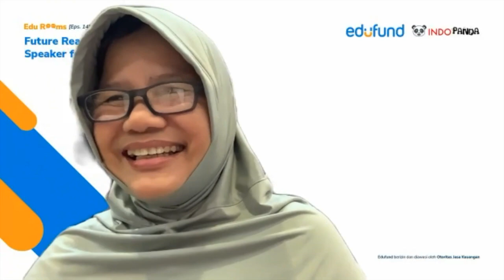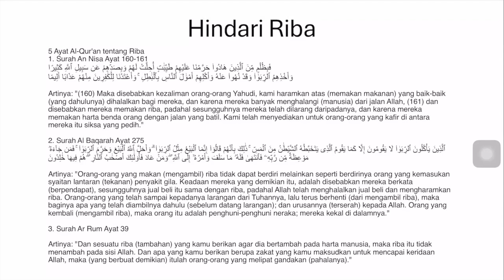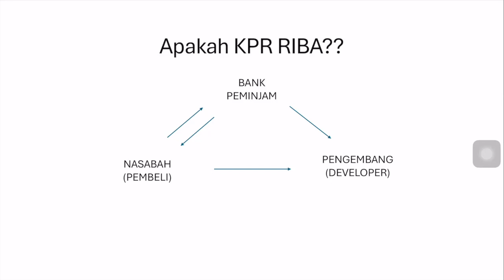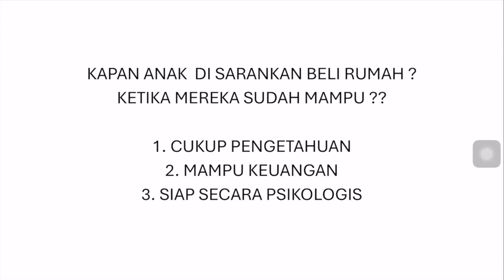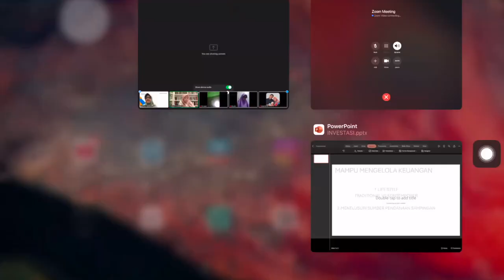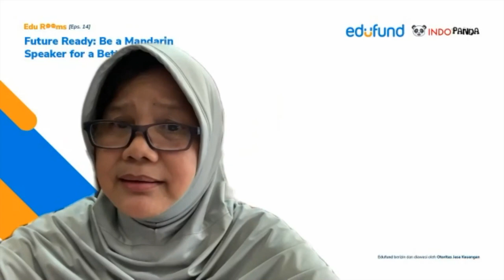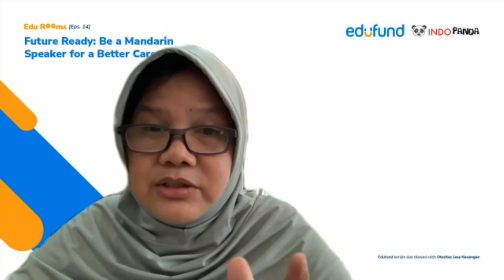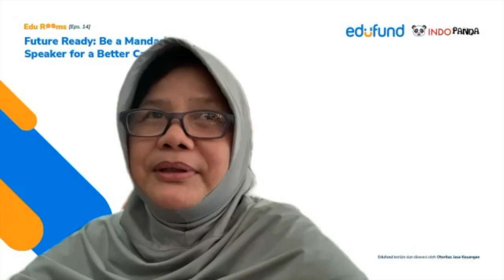Investasi Properti - Uni Ayu Trisna,S.E,M.E [14122024]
Bismillah..
Assalamu'alaikum wr.wb.

Salam sehat Ibu/Bapak semua🙏. Kami mengundang untuk mengikuti diskusi rutin Knowledge Sharing Community

Bersama Narasumber : Uni Ayu Trisna,S.E,M.E (Wanita Pengusaha)

Tema: INVESTASI PROPERTI

Hari: Sabtu, 14 Desember 2024